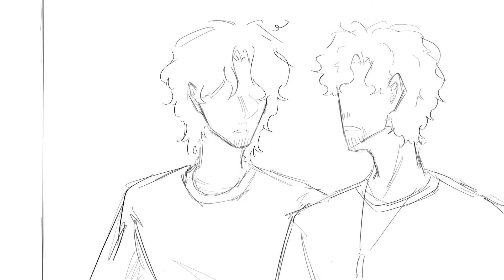What actually happened in Hermes&Jay | Epic the musical skit